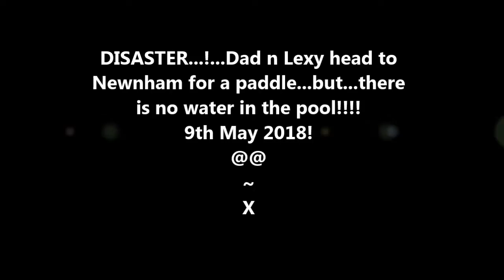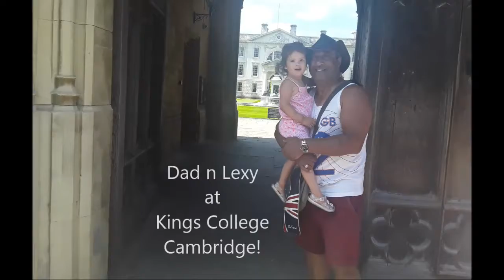Lexy n Dad do Cambridge by Kayak!!x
We discover the Newnham paddling pool is empty of water...so...an adventure begins!!x
9th May 2018!x
LUV
DAD
X